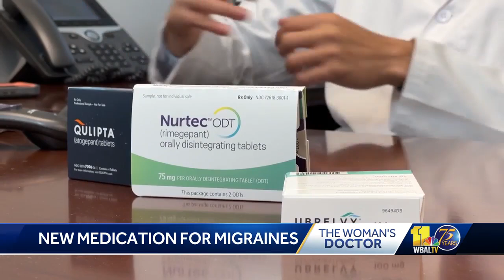New medicine for migraines offer hope | Woman's Doctor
A new medication is intended to focus on treating migraine headaches.  Mercy Medical Center neurologist Dr. Howie Zheng said for every three or four female patients, he maybe sees one male patient suffering from a migraine.  In the last few years, there has been a new class of drugs targeting migraines called Calcitonin Gene-related Peptide (CGRP) antagonist drugs.